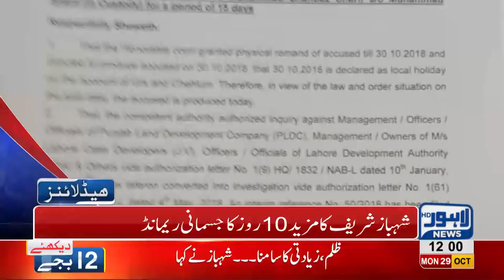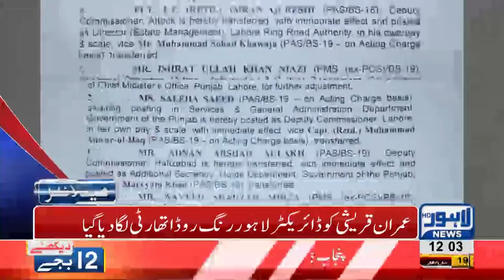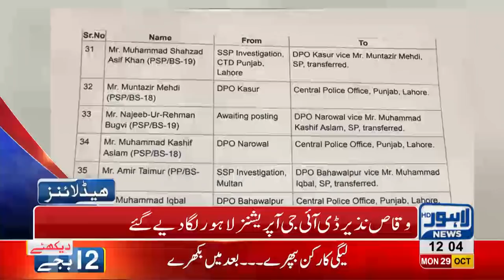12 PM Headlines Lahore News HD – 29 October 2018